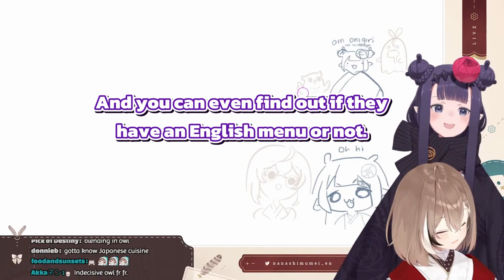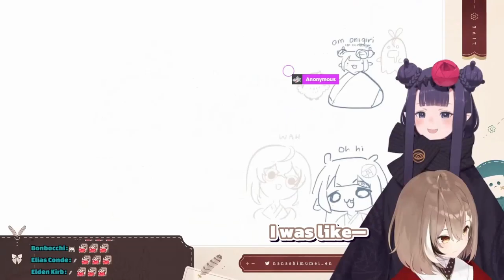Mumei Leaned On Bae a Lot In Japan【hololive EN】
Hi, everyone!

It's nice when people can have your back!
Especially in a win-win situation like this.

Take care, and have an excellent day, everyone!

Have a pleasant day/evening everyone, and take care of yourself.